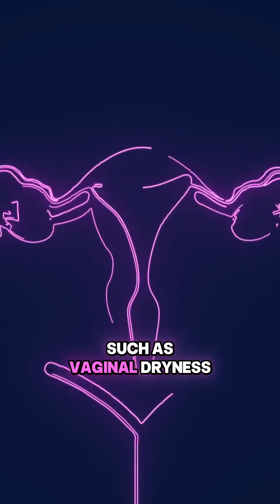Can Adaptogens Really Help with Menopause?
Are adaptogens like Ashwagandha and Shatavari really the natural answer to menopause symptoms — or just hype? 🌿

Here’s what the science actually says (and what it doesn’t).

Don’t miss the full discussion! Head to my YouTube channel to watch the complete video!
☢️ Title: “Adaptogens For Menopause: Doctor Reviews The Evidence”